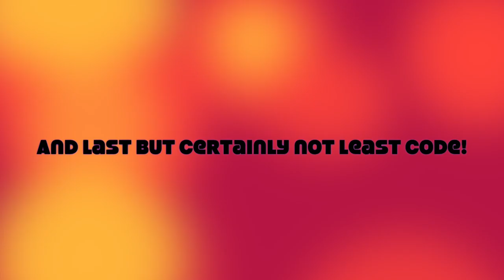Tamyra and Erina